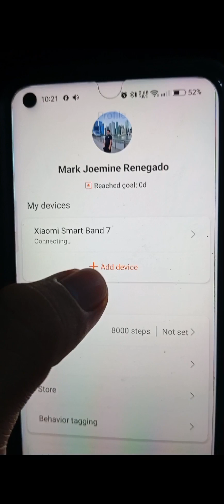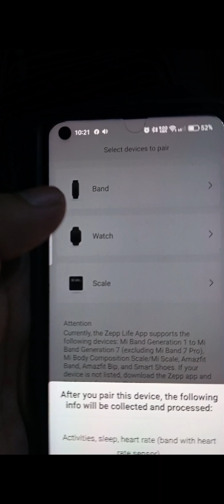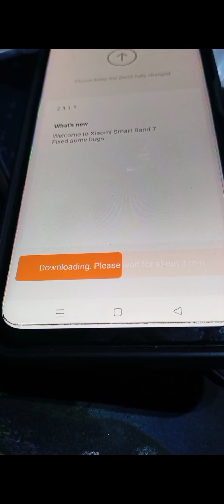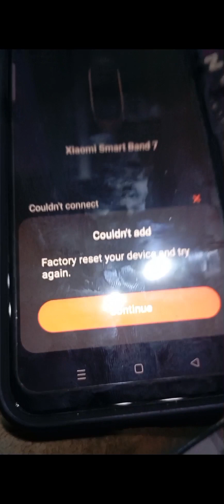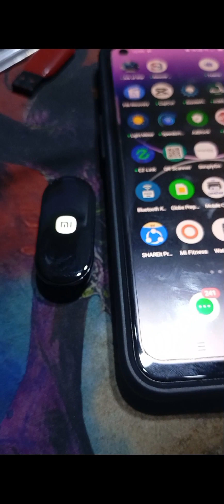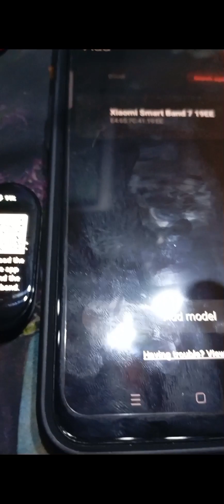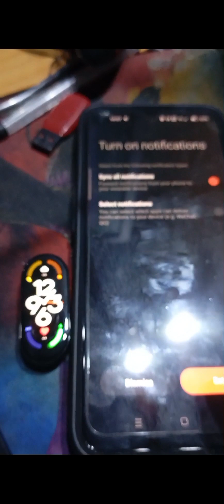Bypass reset of Xiaomi mi band 7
if you are stock in qrcode in your mi band 7, this video will help you to revive it. if it works please leave a like and subscribe to my channel to help many people unblock their mi band 7 watches.